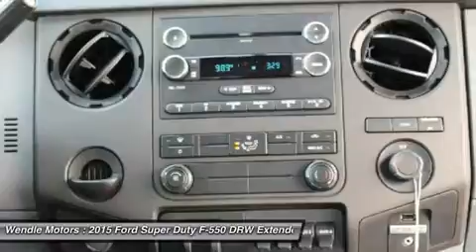2015 Ford Super Duty F-550 DRW 1401228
2015 FORD SUPER DUTY F-550 DRW Spokane, WA
Stock# 1401228

Wendle Motors
9000 N Division St

This 2015Ford SUPER DUTY F-550 DRW XL will sell fast!! *Please let us help you with Finding the ideal New, Used, or Certified vehicle, - Getting the best prices and incentives available and Explaining purchase, lease, and financing options.* *Wendle Ford Sales prides itself in exceeding all customer expectations! The next step? Give us a call to confirm availability and schedule a hassle free test drive! We are located at: 9000 North Division Street, Spokane, WA 99218.* Save $4,000 - $2,500 Retail Customer Cash + $1,500 Ford Credit Retail Bonus Cash (requires Ford Credit financing). Not all buyers will qualify for Ford Credit financing. Residency restrictions apply. For all offers, take new retail delivery from dealer stock by 11/2/2015. See dealer for qualifications and complete details. Save $2,000 - $1,500 Retail Customer Cash + $500 Ford Credit (Requires Ford Financing). Not all buyers will qualify for Ford Credit financing. Residency restrictions apply. For all offers, take new retail delivery from dealer stock by 11/2/2015. See dealer for qualifications and complete details.